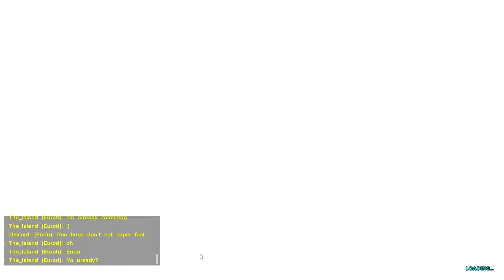Taming Wolves In The Freezing Arctic! | ARK: Lost Island Ep.8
Time to tame some direwolves! Been waiting a good long while to tame these guys up, but boy will they be helpful!